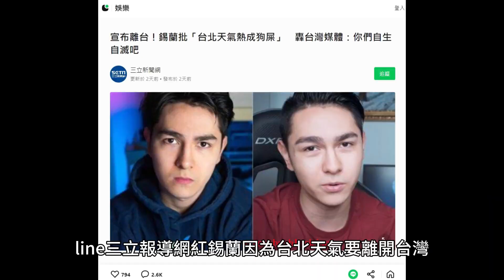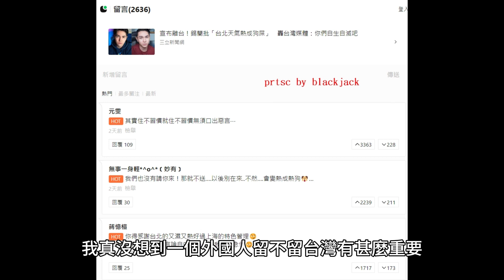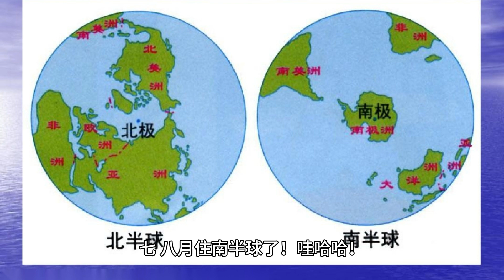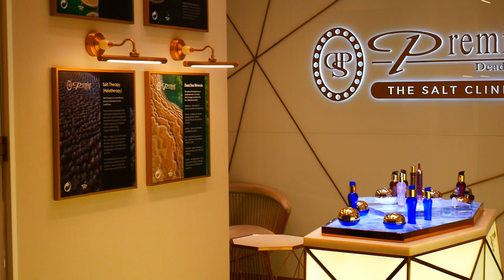錫蘭痛罵台北天氣FXXX要離開台灣，那為什麼莫彩曦忍得了？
line三立報導網紅錫蘭因為台北天氣要離開台灣，我之前談過錫蘭拼命的酸那些拿業配的愛台外國網紅、羨慕嫉妒恨莫彩曦，現我不知錫蘭是沒業配而忍不了台北天氣還是怎的，畢竟生長在美國的莫彩曦都忍得了台灣天氣，連她父母都帶去高雄玩了，台北再怎麼熱也熱不過高雄吧！

我在”錫蘭對台灣怪異的國族想像「台灣是講中文的日本」，及錫蘭一直酸莫彩曦喜歡台灣便利超商夜市很奇怪

莫彩曦初次來台灣是因為宗教的原因，她曾來台傳教一年半，當然看待台灣有不同的角度，我再引用一次：

“台灣一直有年輕的傳教士在台灣熱心傳教，我已經看過不曉得多少次穿白襯衫騎腳踏車戴個安全帽的年輕白人傳教士，大街小巷騎車傳教，這幾年比較少但過去確實不少。在中國上海或比利時生長的Ceylan，沒看過這種人很正常，因為這些傳教士不能去或不會去你們那傳教，我看到這樣的傳教士經常滿頭大汗騎腳踏車，跟嫌台灣潮濕悶熱就早上不想出門的Ceylan，當然是天壤之別。”

其實不管要住台灣或要離開台灣，要找理由或不找理由都可以，高興或不高興走就走，說真的也不重要，但最好笑的是，在錫蘭頻道之下一堆人狂讚，在line新聞之下的幾千則留言卻是批評錫蘭的居多，我真沒想到一個外國人留不留台灣有甚麼重要。

其次也是最重要的是，錫蘭說台北熱，只要有點關心地球的都知道，現在是全球熱，聯合國（UN）秘書長古特瑞斯（António Guterres）日前嚴正警告，全球暖化時代結束了，如今進入「全球沸騰」（Global boiling）時代！冰川溶解、海平面上升、世界各地野火不斷，這不都是正在發生嗎？

錫蘭光罵台北天氣FXXX，你難道不知道地球極端氣候之害嗎？

我看，如果因為無知就遷怒一個地方的氣候，而不曉得這是地球人未來的新常態，那以後你只能十一、十二月住北半球、七、八月住南半球了！哇哈哈！

Blackjack 2023/8/17

宣布離台！錫蘭批「台北天氣熱成狗屎」　轟台灣媒體：你們自生自滅吧

三立新聞網

更新於 2天前 • 發布於 2天前

娛樂中心／林偉帆報導